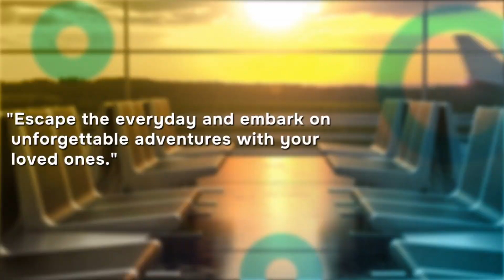Midwest Malayalee Association Onam Celebration Scheduled for September 13